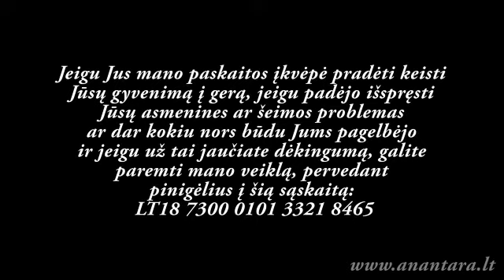Anantara Das - Bhagavad gita, leidėjų žodis